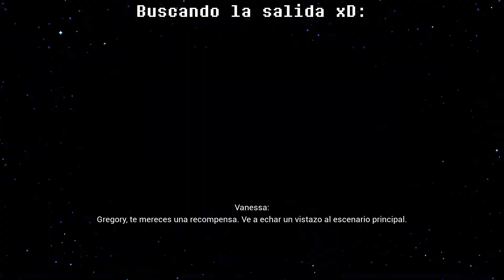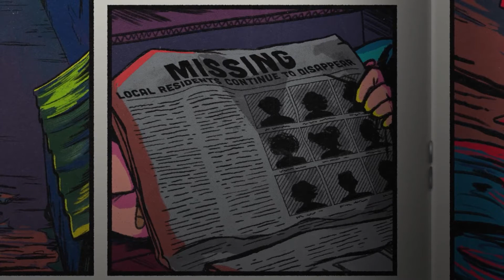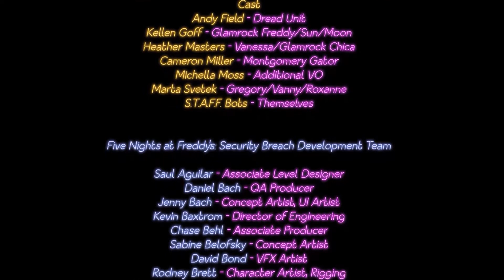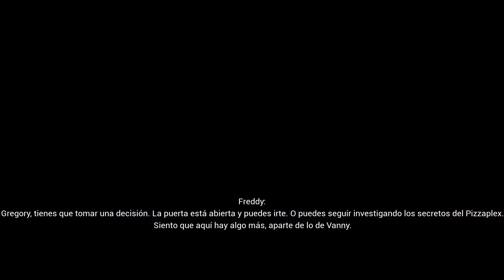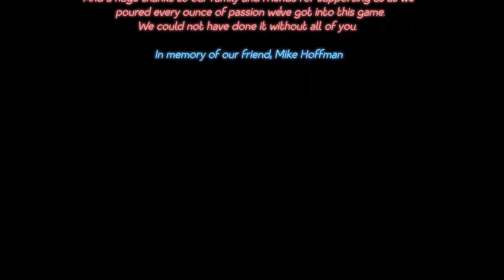Sacamos DOS FINALES y huimos del PIZZAPLEX!! (Final MALO y el de las DOCKS)- Fnaf Security Breach #7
Hola gente! Cómo están? Espero que bien! Hoy en este video tenemos la séptima parte de Security Breach! Por fin, huiremos del Pizzaplex, lo que nos da libertad para conseguir muchísimos finales. En este caso, he conseguido sacar el final MALO y el final de las DOCKS!